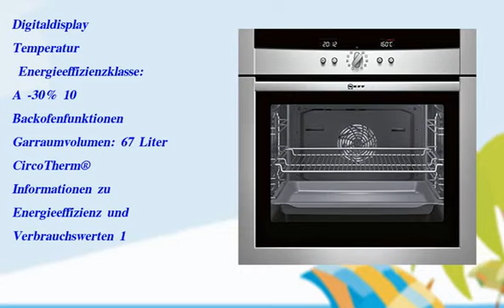DIE BESTEN Neff Mega BE 1542 N Backofen Elektro / A-30% / 67 L / Backof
Neff Mega BE 1542 N Backofen Elektro / A-30% / 67 L / Backof